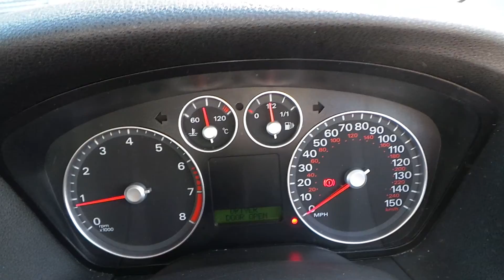may 24 6 022